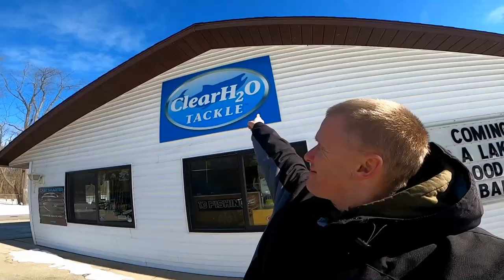Post Spawn Bass Fishing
How to catch bass during the post spawn. Fishing lure selection is important, but so is location. Fish are not normally schooled, so a variety of lures and locations is usually the key to success.

This video was shot during a bass fishing tournament on Juno Lake, Michigan. I and Jeremy Bunnell finished 3 and caught fish with wacky worms, drop shot rigs, flukes, and jigs. Our biggest fish was actually caught off a bed, while others were around weeds, breaklines, and docks.

Pro Point Fishing Lures 10% with “BAFF10”

CAMERA EQUIPMENT
GoPro Black Hero 8

Minn Kota Ultrex
Humminbird Helix 12
Garmin 106sv
LVS34 transducer

FISHING TACKLE

Jig
½ ounce 9K Elite Lures Flipping Jig green pumpkin with purple

Fishing Rod – 7’ Medium Casting by Yoder’s Custom Fishing Rods Fishing